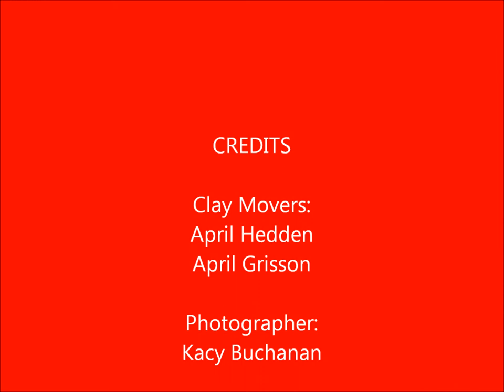Claymation of Convection in the Core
Working on our stop motion clay animation portraying convection in the mantle of the Earth.